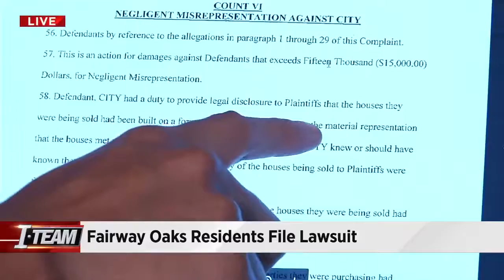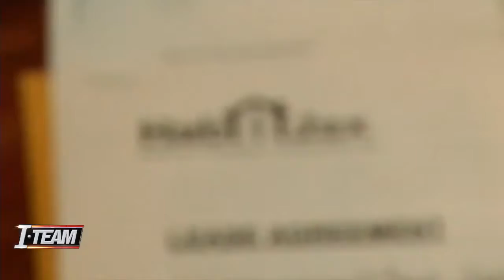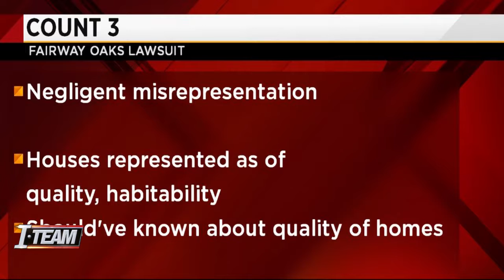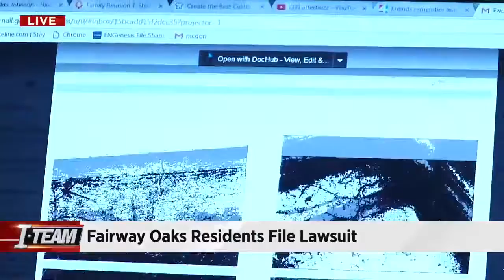Fairway Oaks residents move forward with lawsuit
VIDEO: People living in Fairway Oaks, the neighborhood built on a landfill, are now represented by an attorney and have filed a lawsuit against the city of Jacksonville and Habijax.